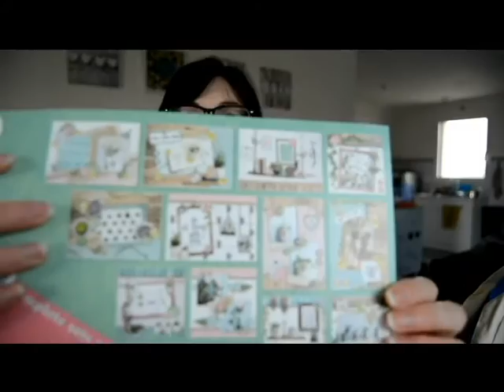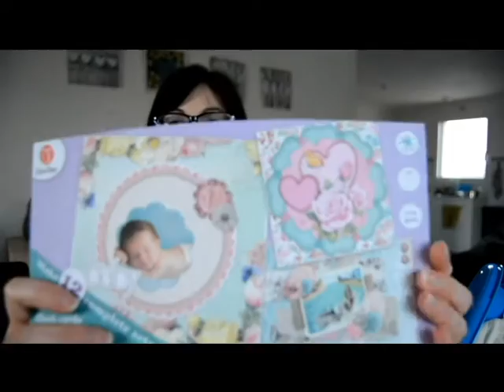❤ BIG Haul Action ❤ Mars 2017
⇓  et sinon il y a de la lecture la dessous :) ⇓

Aujourd'hui je vous fais un BIG Haul Action mais toujours à petit prix !!!

❤ Pour me suivre :

NOUVEAU Facebook ↣ Camille Elimak